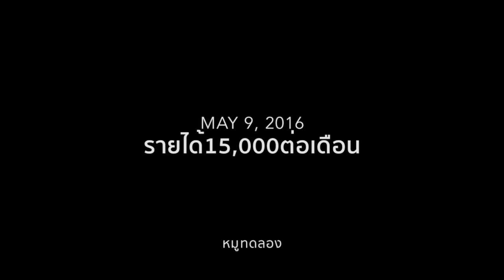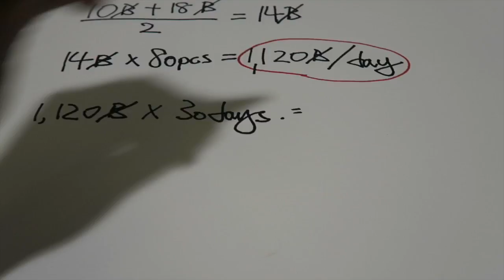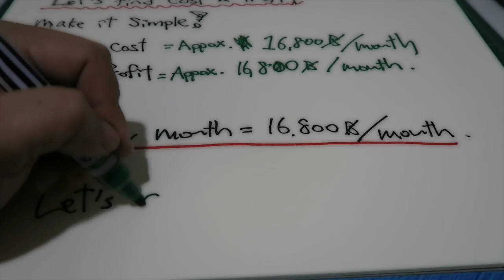[rerun] อาชีพ รายได้ 15,000ต่อเดือน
บริจาค:
Bitcoin: 1ByDEfGdGBeXGTxRHDVtAZARhtmn5CgUZq
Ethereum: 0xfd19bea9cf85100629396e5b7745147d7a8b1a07